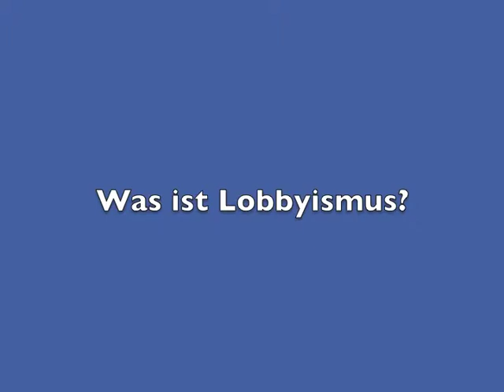Wolf-Dieter Zumpfort: Lobbyismus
Heimliche Macht oder ehrlicher Mittler?
Warum haben Lobbyisten einen so schlechten Ruf in den Medien? Ist die Kritik gegen Lobbyismus gerechtfertigt? Sehen Sie dazu das Interview mit Wolf-Dieter Zumpfort, stellv. Vorsitzender und langjähriger Lobbyist für TUI zum Thema "Lobbyismus"